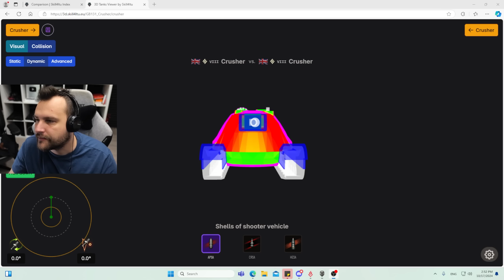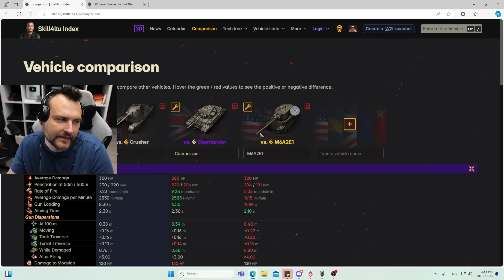The "Nergal Crusher": First Impressions! | World of Tanks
0:00 - Intro
1:40 - Highway
8:01 - Airfield
19:28 - Lakeville